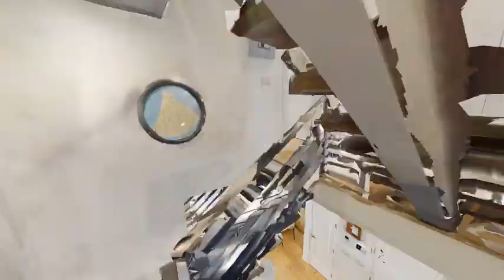Homes for Sale - 611 N 3rd Street - Maryellen Cammisa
4.00 beds
 4.20 baths